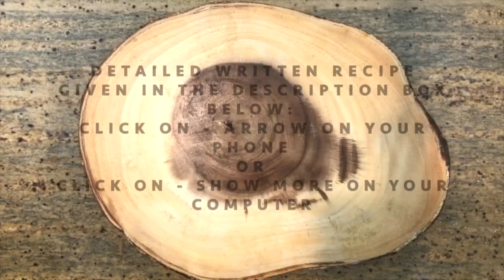Watermelon Mocktail Mojito Non alcoholic Drink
How to make Watermelon Mojito Mocktail Non alcoholic Drink Recipe:
Ingredients:
Half  Mini Watermelon
1 Lime
3-4 tablespoons Sugar
1/8 cup Mint leaves
1 can Lemon Lime Soda

Direction:
1. Cut up red flesh of half Melon.
2. Crush it with hand mixer.
3. Add juice of 1 whole lime.
4. Add sugar. Stir.
5. Crush mint leaves with mortar & pastel. Add to watermelon & Stir.
6. Fill up with can of Lemon Lime soda.
7. Garnish with mint sprigs & Enjoy!